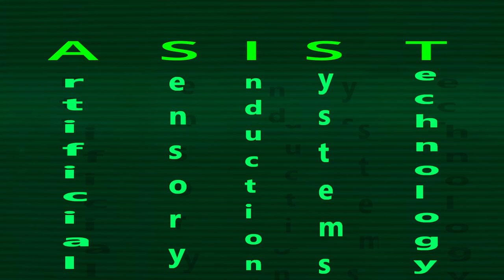Shadowrun Lore Vice in The Sixth World: The Rise of The BTL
his video is on the Shadowrunners from the Shadowrun TTRPG.

If you have any question please post them in the comments.

Shadowrun (SNES) song Shady was written by Marshall Parker.